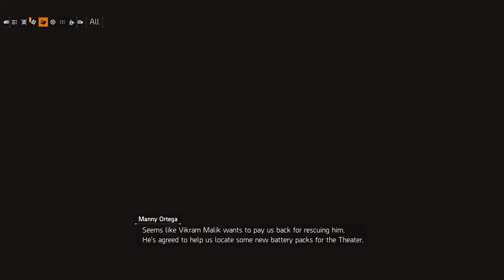The Division 2 | Part 4 "We got SETUP!" (Let's Play)